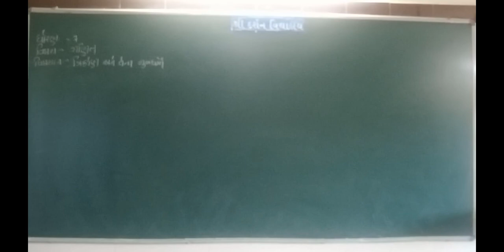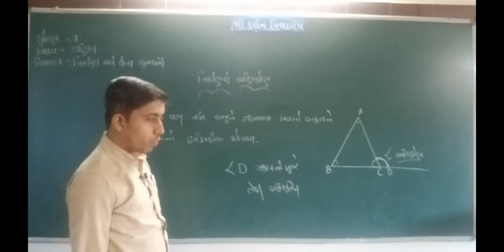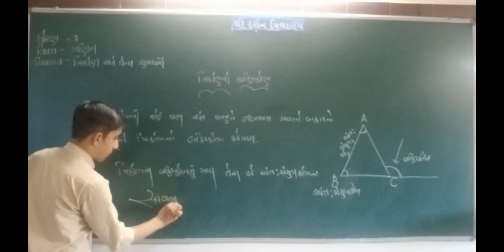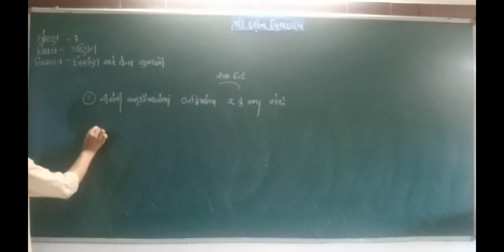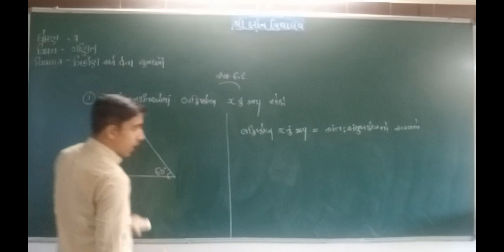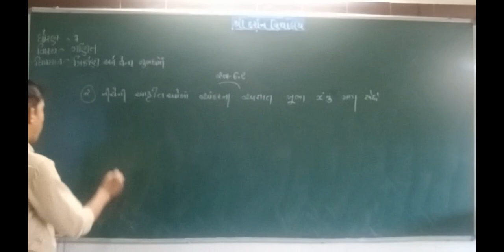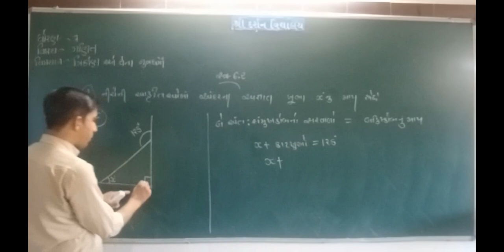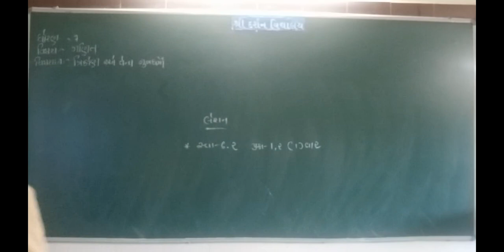ધોરણ -7|વિષય-ગણિત|પ્રકરણ-6 |ત્રિકોણ અને તેના ગુણધર્મો|ભાગ-3| darshanschool Ratanpar